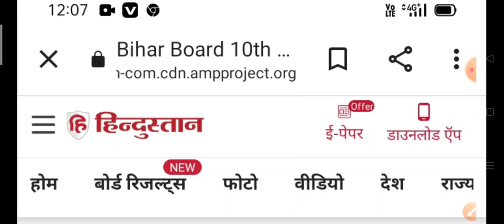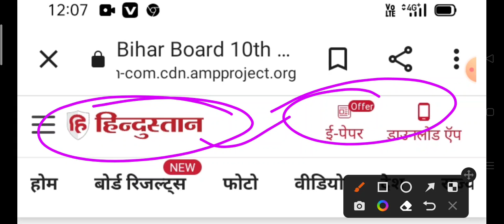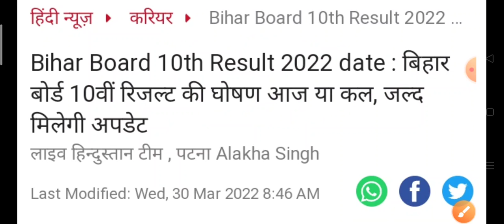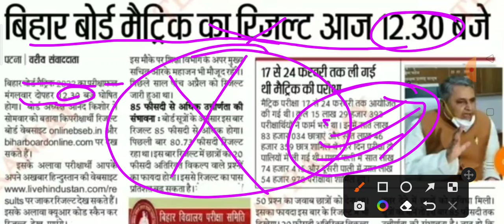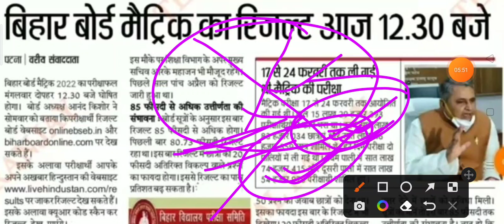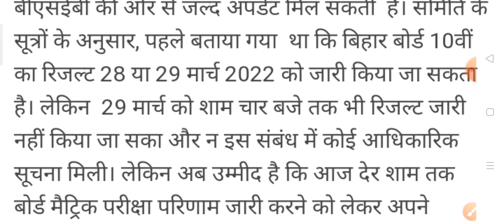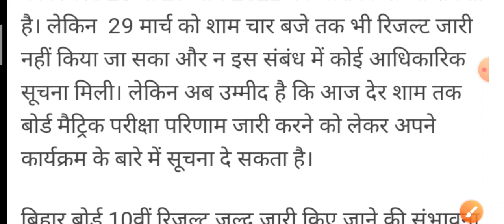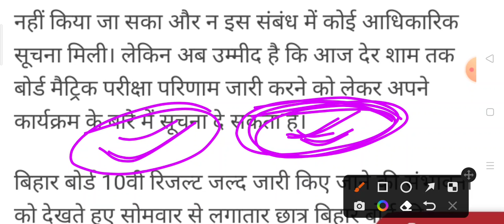bihar board matric result 2022, kab aayega matric ka result, baseb matric result 2022 kab jari hoga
Bihar Board 10th class result 2022